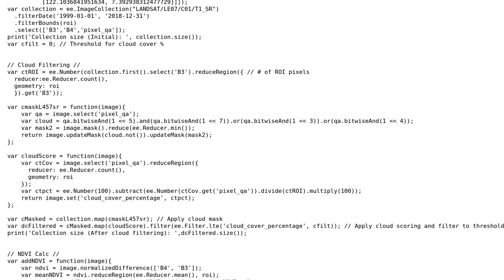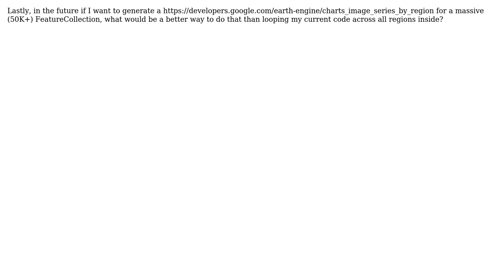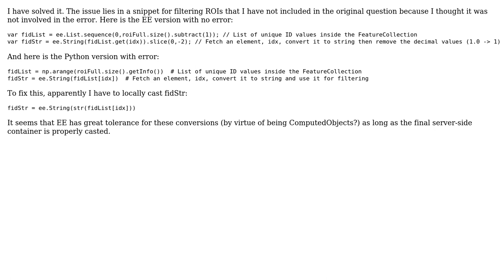GIS: Extracting mean values in Earth Engine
With thanks & praise to God, and with thanks to the many people who have made this project possible! You are responsible for your own actions.